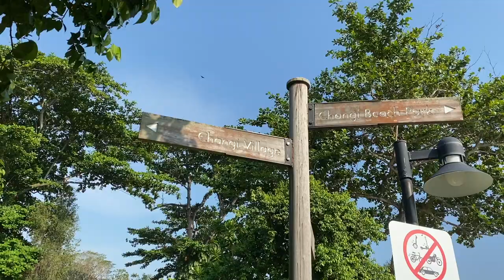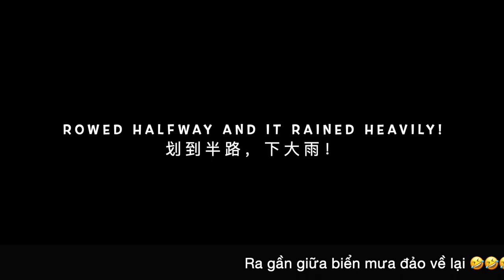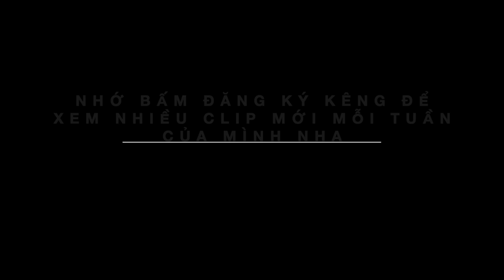[May & Pig] Đi phượt Changi Beach qua đảo Ubin | 樟宜海边划到乌敏岛 | Canoeing Changi Beach to Pulau Ubin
Đi phượt biển từ đảo Singapore - Changi Beach qua đảo Pulau Ubin, Pulau Ubin là một hòn đảo nhỏ nằm gần đảo Singapore - Changi Village. Người ta phượt trên bờ mình phượt dưới biển 😁

从樟宜村到乌敏岛的海上旅游. 乌敏岛是位于樟宜村新加坡岛附近的一个小岛。人们在路地上游行，我在海上旅行 😁

A sea trip from Singapore - Beach to Pulau Ubin. Pulau Ubin is a small island located near Singapore - Changi Beach. Others travel overland, I travel over the sea.